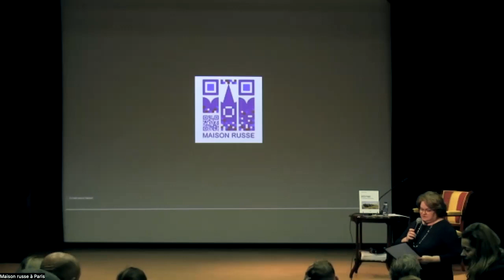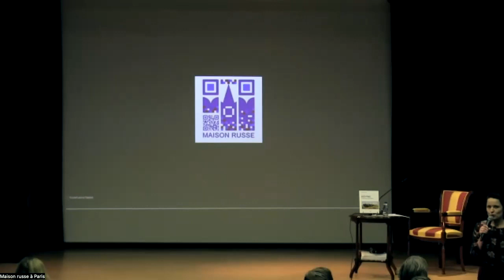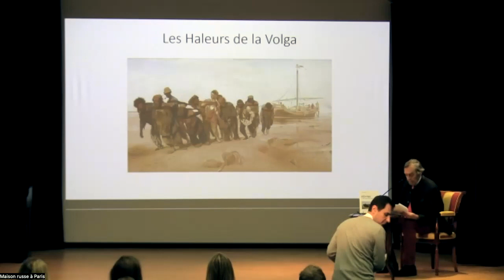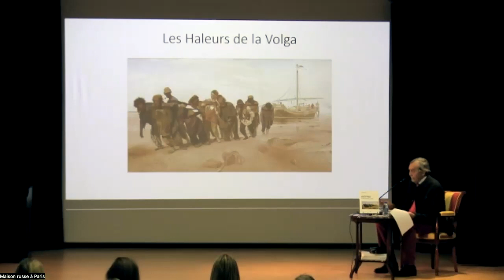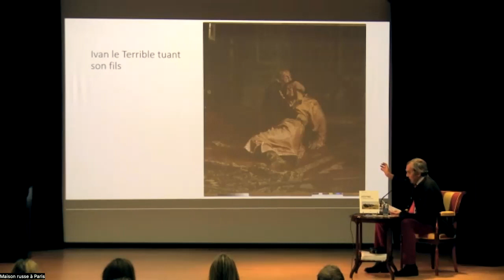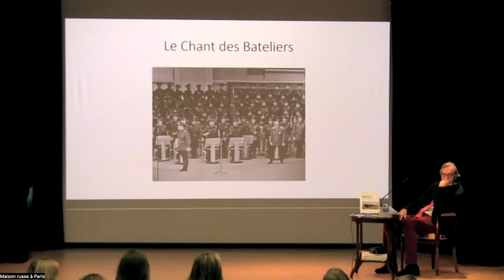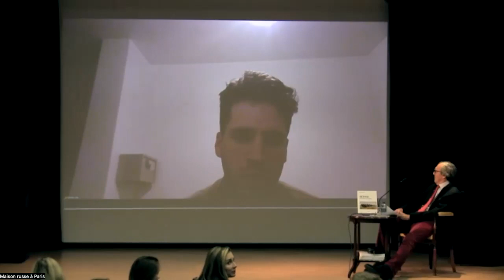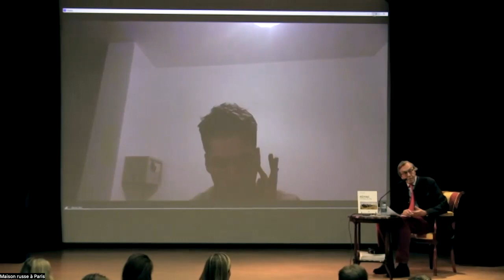Ilya Répine — la voie d’un artiste